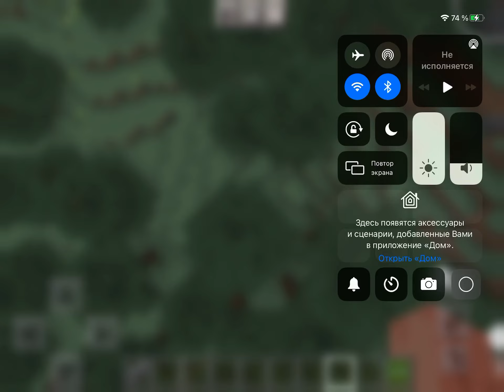Майнкрафт как поивилась это дерево